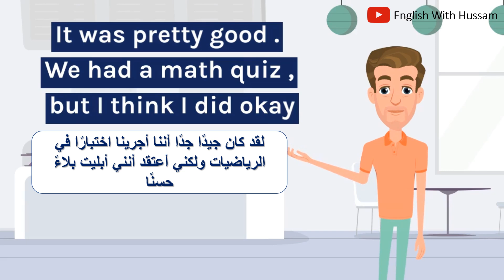Practice makes perfect , Daily English speaking , محادثات إنجليزية يومية